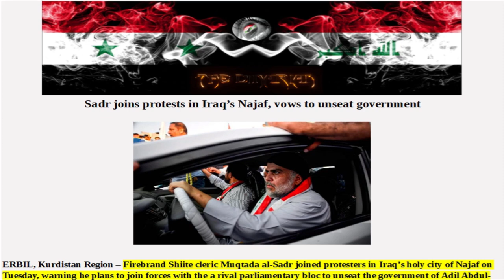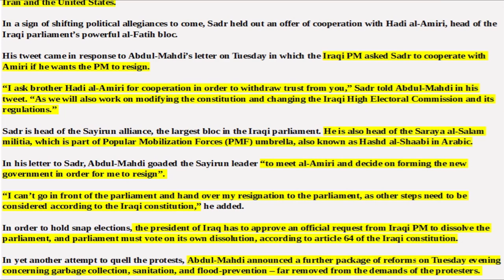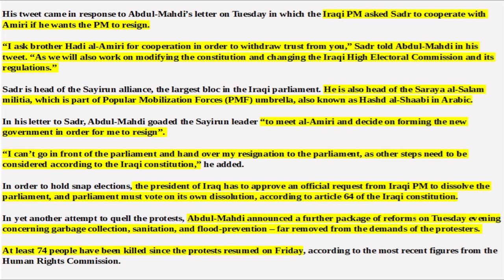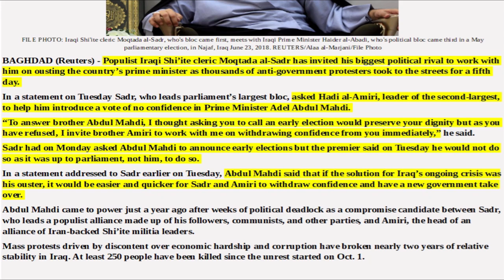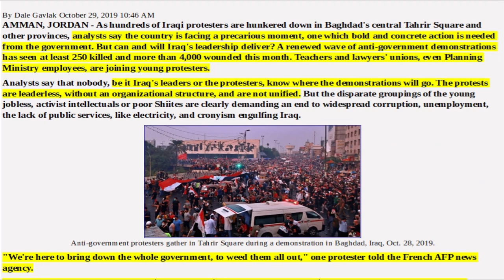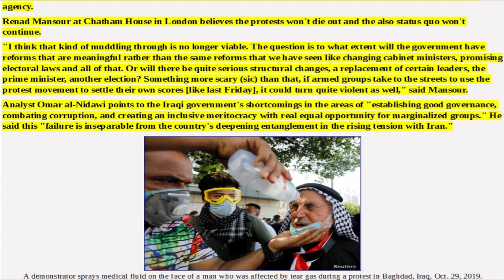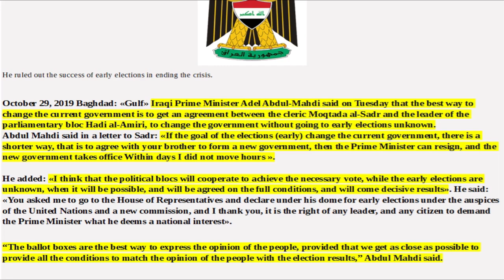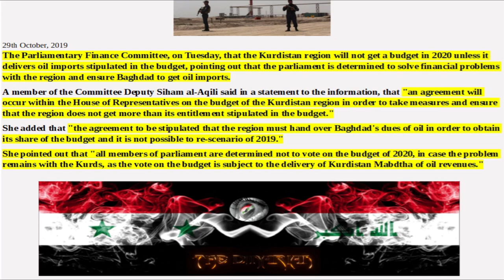IRAQI DINAR BREAKING NEWS: Issue 95, Articles Of Interest The Iraqi Dinar RV/RI And Current Events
One
basic
truth can
awakened
to the
truth.